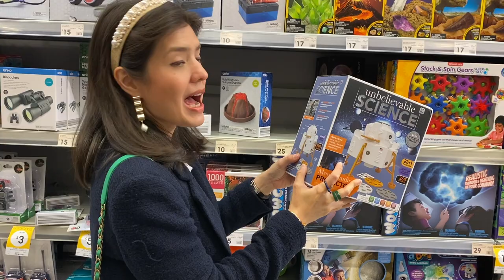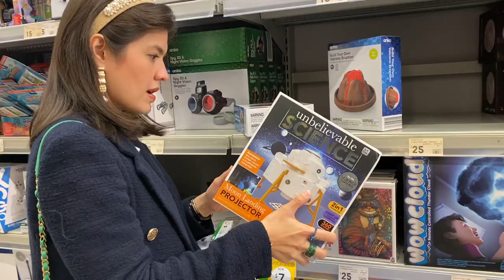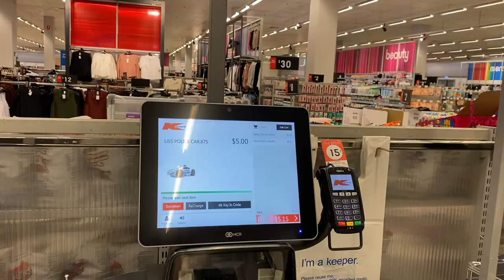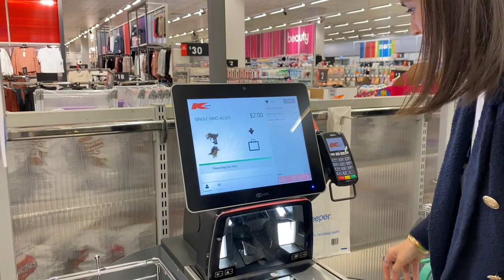10 Dollar Challenge, Bisa ga $10 dapet 3 mainan anak???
Hi guys...
It's Me Carissa Puteri.
Selamat Datang di Channel Youtube "Carissa TV".
Channel ini akan sharing mengenai kehidupanku dan anak-anakku, Quenzino dan Zenecka.
Selamat nonton guys :)